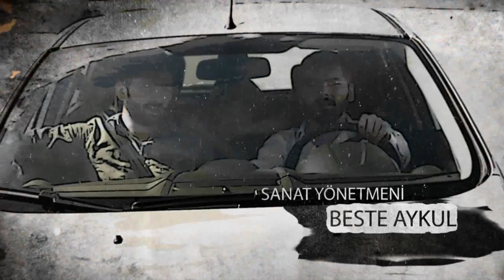Umudum Sensin - İlk Teaser Trailer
Umudum Sensin Filmi ilk tanıtım.
AfC Production